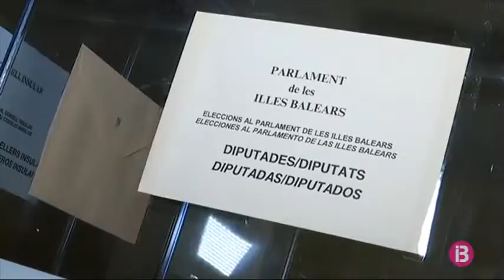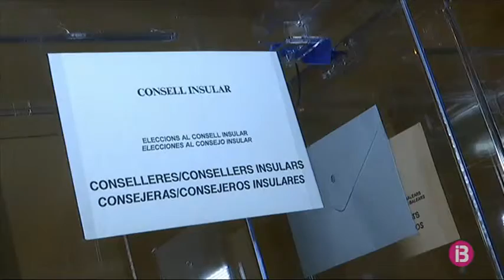Els operaris ultimen la preparació dels col·legis electorals a les Balears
Els operaris ultimen la preparació dels col.legis electorals a les Balears, on demà estan cridades a les urnes més de 800.000 persones. Arreu de les Illes hi hauran oberts 385 col.legis, més de 1.200 meses i més de 4.800 urnes.